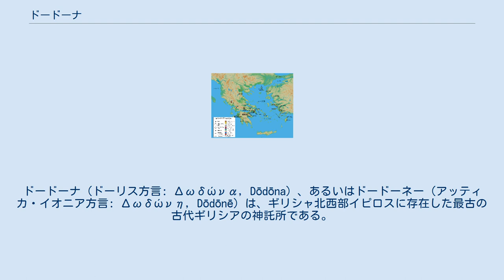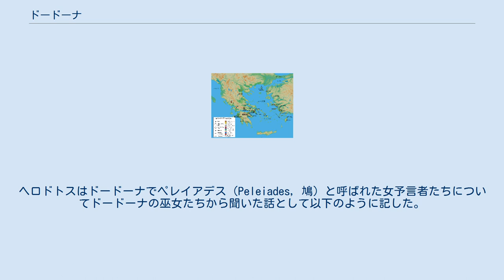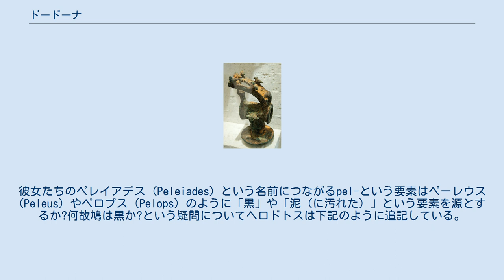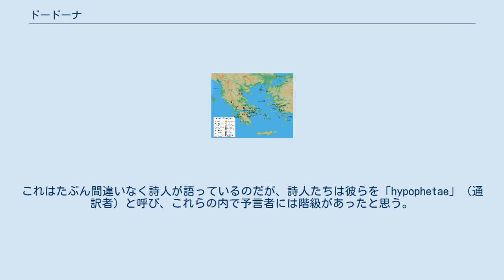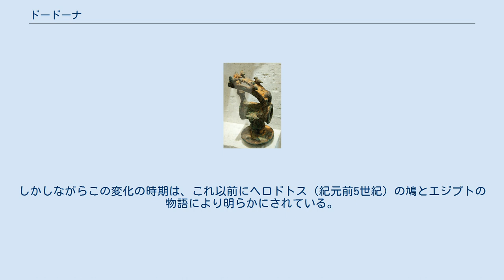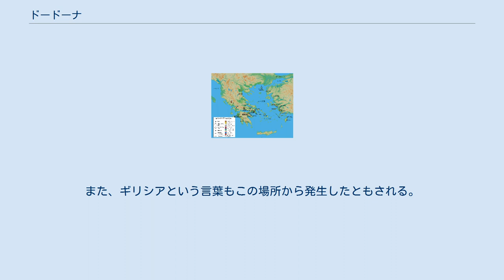ドードーナ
ドードーナ（ドーリス方言: Δωδώνα, Dōdōna）、あるいはドードーネー（アッティカ・イオニア方言: Δωδώνη, Dōdōnē）は、ギリシャ北西部イピロスに存在した最古の古代ギリシアの神託所である。
日本語表記においてはドドナ、ドドーナ、ドドネとも。
ヘロドトスによればおそらくその起源は紀元前2千年紀にまで遡るとされる。
古代の吟遊詩人であるホメーロスはドードーナをゼウスの神託所だとした。
古代ギリシアの主要なポリスから離れた遠隔地に位置していたため、デルポイの神託所に次ぐ2番目の位階に留まった。
 アリストテレスはドードーナ周辺の地域はヘラスの一部であり、ヘレネスの起源となる場所であるとした。
神託所は初めはテスプロティア人の支配下にあったが、後にモロシア人の手に渡った。
古代ローマにおいてキリスト教が隆盛するまで、宗教的に重要な聖域であった。
 古典古代の時代に記された様々な記録によれば、巫女や神官たちは神聖な洞窟においてオーク（カシあるいはブナ）の葉のざわめく音によって、正しい行動をとるための判断をしていた。
新しい解釈では、神託の音は、オークの枝に吊られた青銅製の風鈴に似たものが風で揺れたときに発する音であるとされる。
 ニコラス・ハモンドに依れば、ドードーナの神託所は（他の場所ではレアあるいはガイアとも識別されるが、この地ではディオーネーと呼ばれた）地母神へ捧げられたものであった。
この神は時を経るうちにいくつかの部分がギリシア神話の神格であるゼウスへと取り込まれ、ギリシア神話の一部となった。
 ドードーナに捧げられた槌、ブロンズ製、紀元前7世紀頃。
ルーブル美術館所蔵 この神託所に刻まれた最古の碑文はおよそ紀元前550-500年のものである。
1世紀以上に渡る考古学的発掘調査によって、ミケーネ文明初期の遺物が復元されており 、その多くはアテネ国立考古学博物館で、またいくつかは近隣のヨアニナの考古学博物館で展示されている。
 ドードーナにおける神事は後期青銅器文明（ミケーネ文明）の頃にはある程度の形式が確立されていた。
ミケーネ文明の後の時代（暗黒時代）にはドードーナが活動していた記録はほとんど残されていないが、南ギリシアからの青銅製の奉納品（三脚など）よりアルカイック期（紀元前8世紀）にはドードーナと南ギリシア間で再び繋がりがあったことがわかっている。
考古学者たちは、紀元前8世紀中に神託所に捧げられたイリュリア人による奉納品などの品々もまた発見している。
紀元前650年まで、ドードーナは主に北方の部族の宗教と神託者たちの中心であったが、650年以降は南方部族にとって重要なものとなった。
 ドードーナにおいて、ゼウスは「ナイオスのゼウス」や「ナオス」（テメノスにおいてオークの木の下にいる泉の神。ナーイアスも参照）また「助言者ゼウス」として礼拝されていた。
プルタルコスは、ドードーナでのユーピテル（ゼウス）への礼拝はデウカリオーンとピュラーによって、おそらくは大洪水の後に掲げられたと記述している。
 最も古いドードーナへの言及はホメーロスによってされており、ここではゼウスについてのみ述べられている。
『イーリアス』（紀元前750年頃）においてアキレウスは「ゼウス神よ、またドードーネーの、またペラズゴスの、はるかな宮においでになり、寒風すさむドードーネーをお治めの大神さま」と祈りを捧げている。
建物については何も言及されておらず、セロイと呼ばれる神官が足を洗わず地面に寝ていたとされる。
ホメーロスは巫女について言及していない。
 神託所はオデュッセウスの旅路の一部でも登場しており、ドードーナを訪れた物語が残されている。
『オデュッセイア』では「（略）ご本人はドドネへ出かけられたとの話でした。つまりそこにある神様の高く茂ったオークの木から、ゼウスの御神慮をうかがって（略）」と記されている。
これはオデュッセウスが神託所でイタケ島への戻る際、公然と帰るか秘密のうちに帰るかを尋ねたものであった。
 いくつかの研究者たちは、ドードーナはもともとは巫女たちが地母神へと臨む神託所であったとしている。
この地母神は他所ではレアーあるいはガイアと考えられていた。
またこの神託所は（単に女神を意味する）ディオーネーとも共有された。
古典時代には、ギリシアのどの地域でもディオーネーは小さな役割のみを与えられており、ヘーラーが一般的なゼウスの妻としての一面を持ったが、ドードーナでは決してそうならなかった。
この神託所跡から復元された碑文の多くは、ディ...